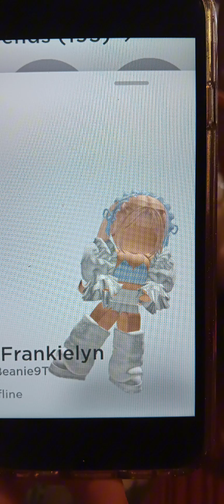Meet my friend group